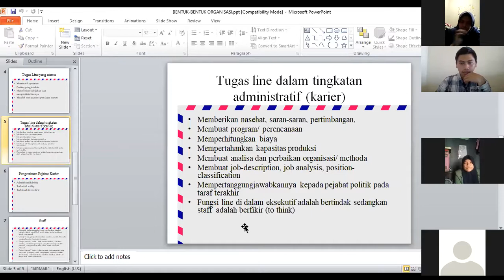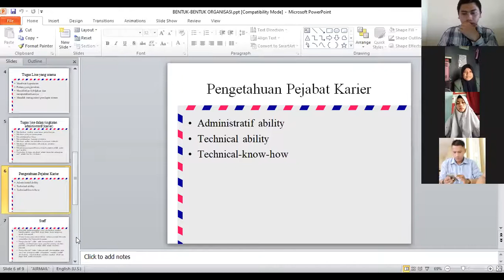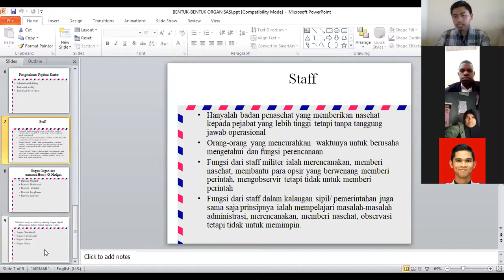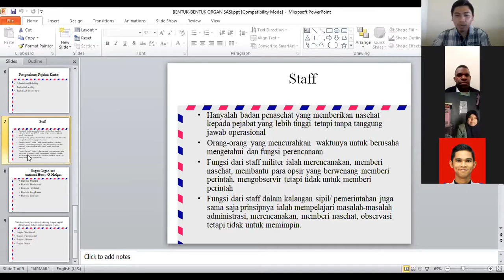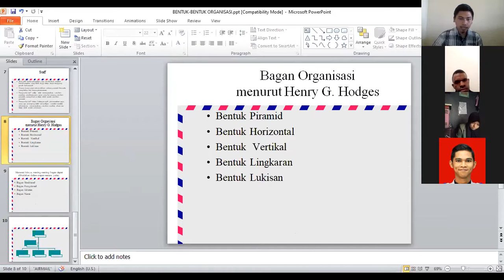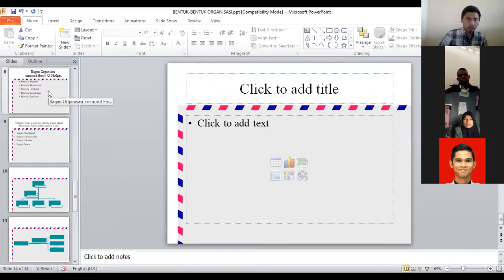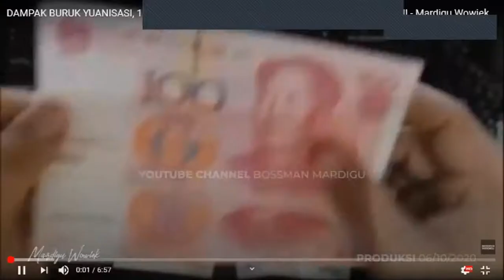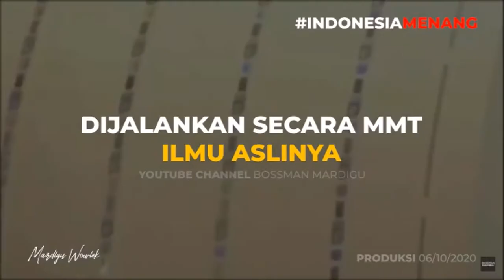Kuliah Manajemen Organisasi: Bentuk-bentuk Organisasi Part 2